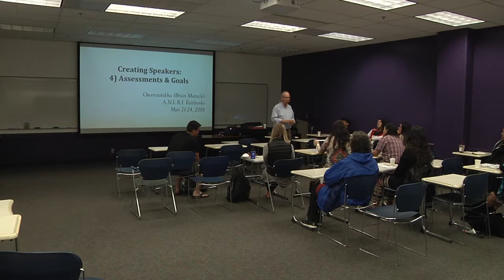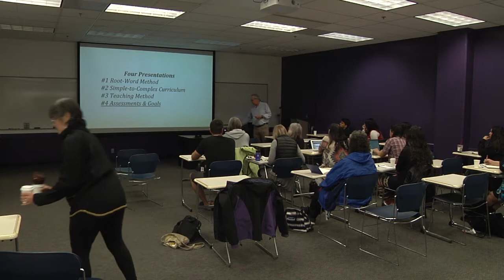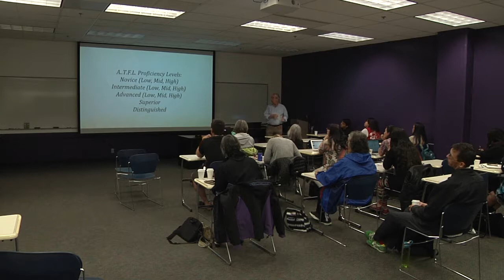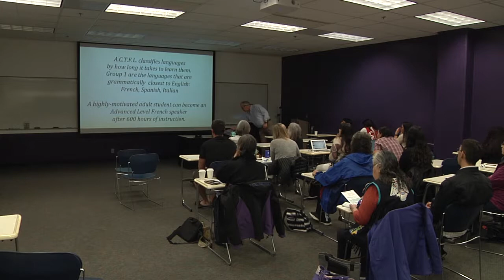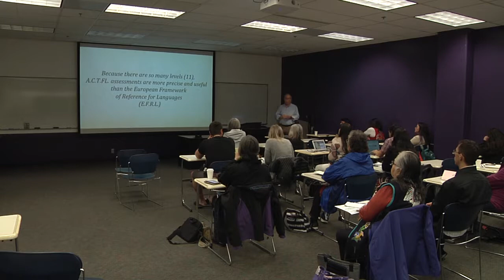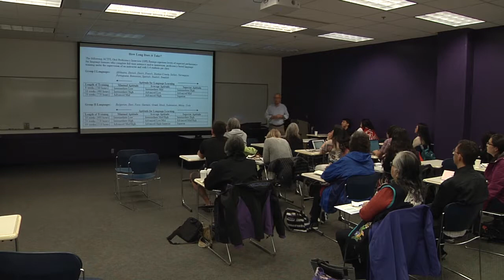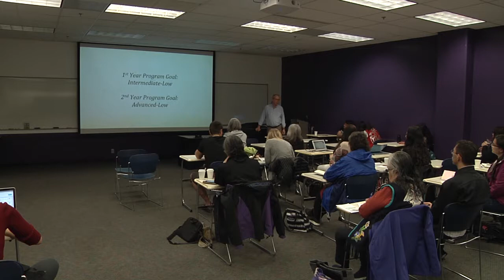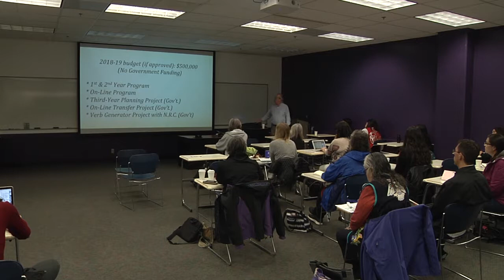Owennatekha Brain Maracle ANLRI Session 8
Session will be focused on effective teaching methods for second language learners. Mr. Maracle will outline seven elements involved in creating adult speakers and language preservation. Some of them don’t require much explanation -- focus on young adults; plan for the long-term, and; it will be expensive. The other three elements will be the topic of separate sessions.